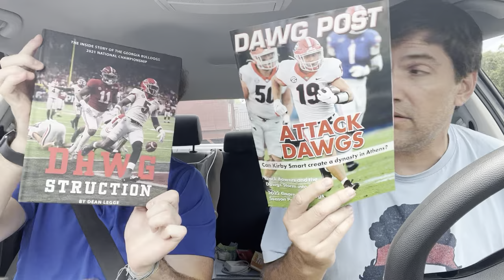Riding Home: Are the 2022 Georgia Bulldogs Real Championship Contenders?